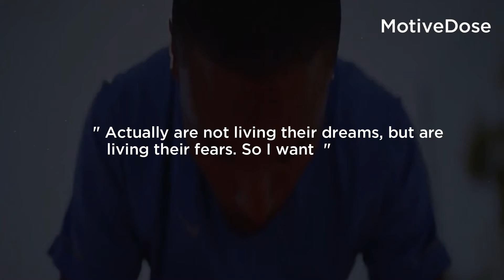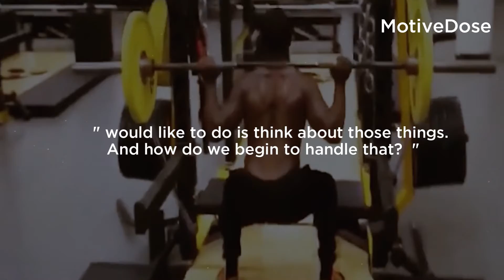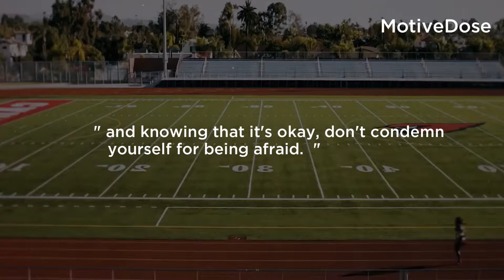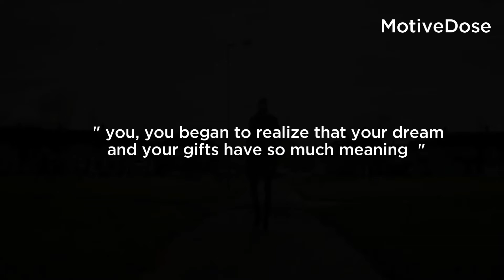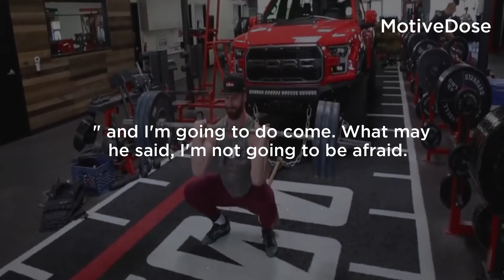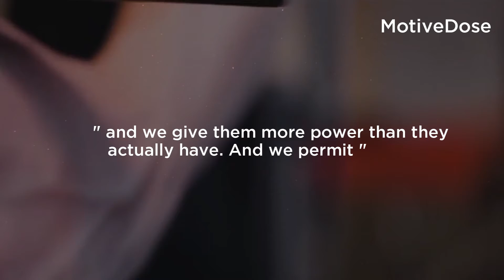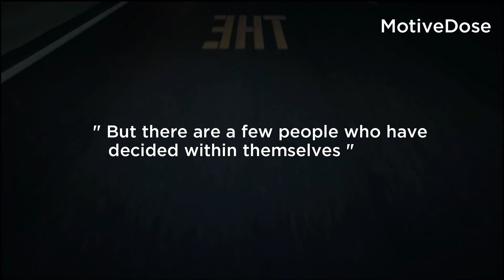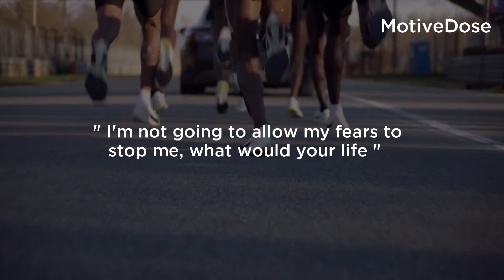IT'S TIME TO GET OVER IT! - Powerful SPEECH Motivational for Success - Les Brown Motivation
Your Daily Motivation Dose